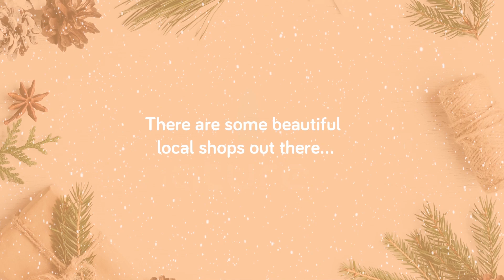ConsciousChristmas Shop Local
Are you ready for a ConsciousChristmas this year? Maybe the NaturePac Robins - Holly & Jumper, can help… 🐦👈